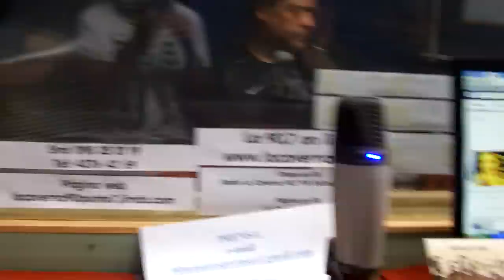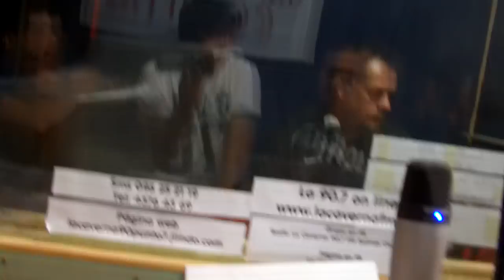Carlos Carratu /RADICALES LIBRES / historia de la banda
Parte de la historia de la banda